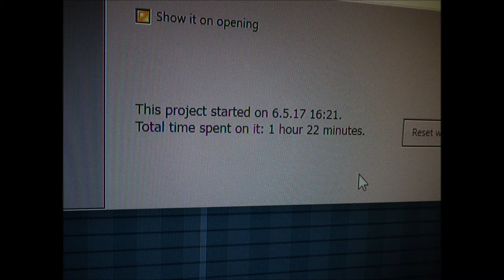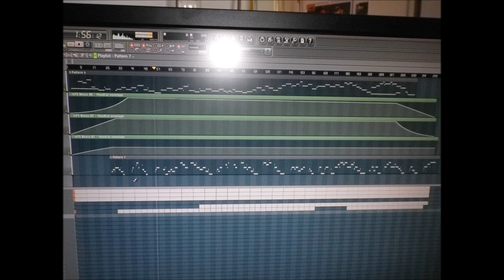der Seelenwächter von Graz